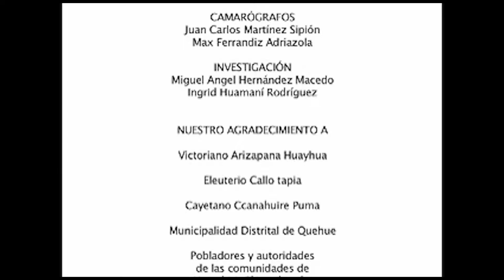Puente Colgante (Parte 2)